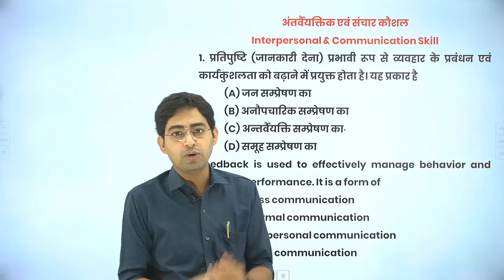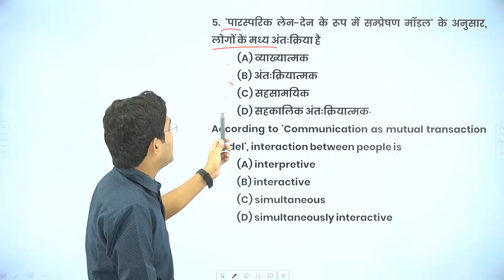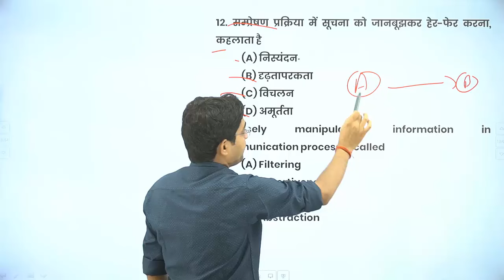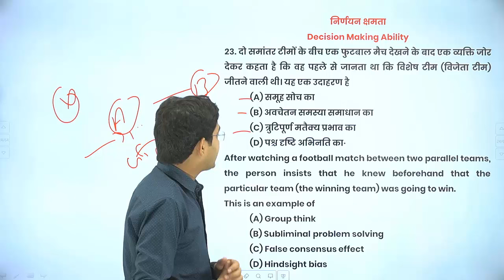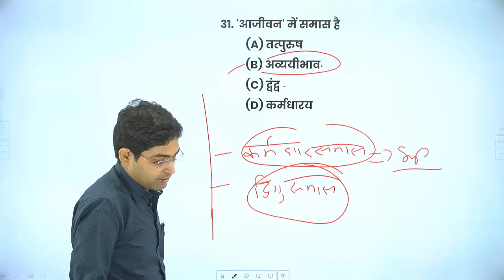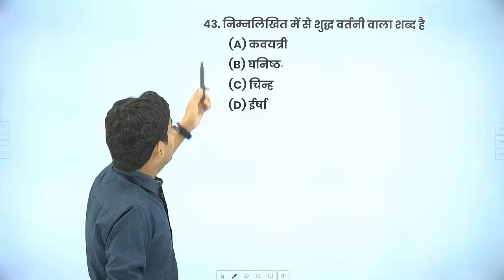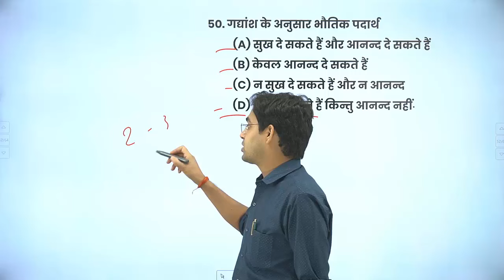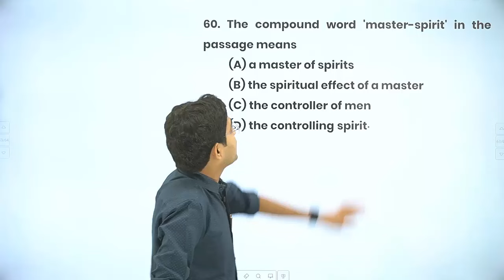UP PCS Prelims 2024 Free Crash Course by decodeexam csat (GS-2nd Paper) Previous Year Questions-10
L-128 CSAT (GS-2nd Paper) PYQ Important Questions

100% Free Revision Course in 151 Video Lectures